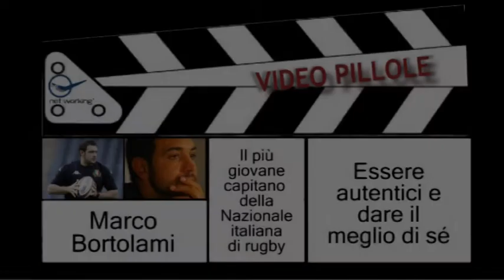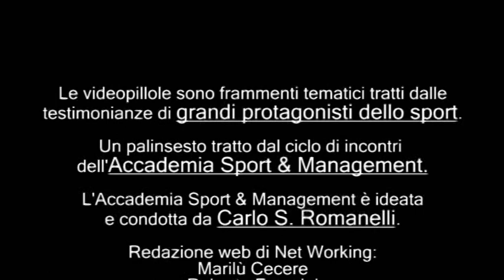Marco Bortolami_Essere autentici e dare il meglio di sè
Marco Bortolami, il più giovane capitano della nazionale italiana di rugby, racconta, nel corso dell'Accademia Sport & Management, il vantaggio dell'essere autentici e di dare il meglio di se stessi in ogni occasione.
L'Accademia Sport & Management è un "contenitore" di incontri, organizzati insieme a CFMT, arricchiti da testimonianze di grandi protagonisti dello sport; storie di clamorosi successi ma anche di sconfitte, messaggi chiave, consigli e punti di vista con un comune denominatore: la forza e la credibilità della voce del testimonial che si racconta con la concretezza suggestiva di chi ha vissuto l'esperienza narrata sulla propria pelle rendendo il messaggio autentico, mai scontato e ricco di valore aggiunto.
L'Accademia Sport & Management è ideata, sviluppata e condotta da Carlo S. Romanelli. Per maggiori informazioni sull'Accademia visita il nostro sito
Le Video Pillole sono spezzoni tratti da questi incontri che vogliono essere momenti di approfondimento e riflessione su temi di potenziale interesse sia per i singoli che per le imprese, rivolte quindi a manager, imprenditori e in generale a tutte le persone interessate; sono particolarmente utili per meeting, convention aziendali, riunioni, canvas, ecc.., situazioni alle quali avremmo il piacere di contribuire in maniera innovativa ed originale.